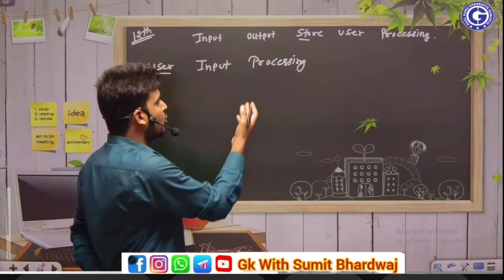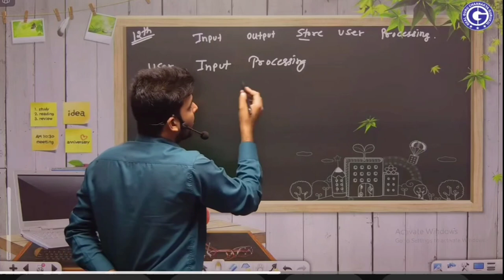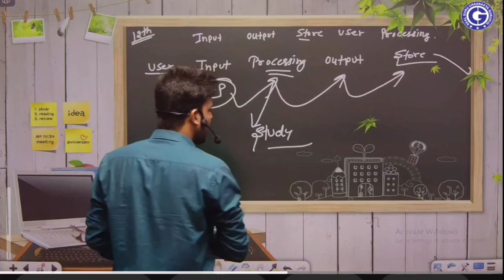Study With Motivation !! Gk With Sumit Bhardwaj Sir !!